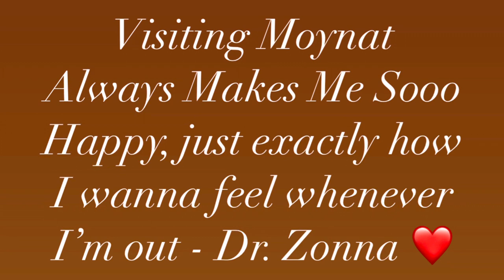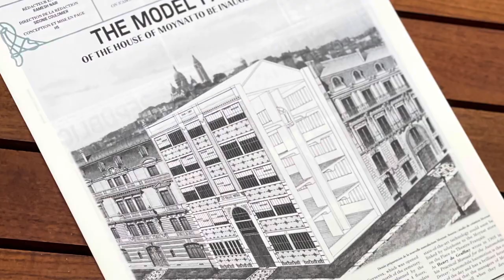Moynat Icon Bags by Nicholas Knightly • Little Suitcase , Vanity Box & Wheel BB Details & Prices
Moynat Icon Bags by Nicholas Knightly • Little Suitcase , Vanity Box & Wheel BB and more Details & Prices

Hi my loves , my name is Zonna I share videos about fashion how tos , shopping for clothes , shoes  and especially handbags . I also share some of my awesome life experiences such as eating out in my favorite restaurants taking my handbags with me and traveling around the world . There will be more to come . I hope you  keep watching my videos . I really appreciate your time . I am very thrilled and feeling blessed . I love the good life and fashion especially designer handbags. So if you have the same interest stay tuned, share, like and subscribe remember to hit the notification bell so you can be informed whenever I upload new videos 🔔 I love you !

Please also watch these videos :

 MY 2020 PARIS DESIGNER LUX UNBOXING AND HAUL

1. PARIS 20 CHANEL FLAGSHIP BEST CLASSIC UNBOXING | CHANEL JUMBO BLACK BAG NEWEST CAMELLIA SLG , SHOES & BROOCH

CHANEL 19 RUE CAMBON PARIS FLAGSHIP UNBOXING BEST CLASSIC DOUBLE FLAP BLACK JUMBO IN CAVIAR GOLD ‘20

CHANEL PARIS 2020 NEWEST BROOCH ! MOST POPULAR , BEAUTIFUL , CLASSIC , STUNNING  & VERSATILE !

CHANEL PARIS CAMELLIA 20 TRIPLE UNBOXING | MOST POPULAR  CLASSIC DURABLE CARD HOLDERS SLG

CHANEL PARIS NEWEST TRIPLE SHOES UNBOXING 2020 MOST POPULAR, BEAUTIFUL , CLASSIC , STUNNING  & VERSATILE !

FAILED! HERMES PARIS KELLY & BIRKIN STORY TELLING & UNBOXING NEWEST HERMES SCARF & SHOES 2020

PARIS HERMES NEWEST KELLY SCARF & LEGEND IN EPSOM UNBOXING 2020 ICONIC MUST HAVES

PARIS GIVENCHY MOST POPULAR CLASSIC & TRENDY ANTIGONA MINI BLACK MOC CROC UNBOXING 2020

PARIS GUCCI BEST VALUE SCARF UNBOXING 2020 | MOST POPULAR , CLASSIC , STUNNING | MUST HAVE !

PARIS 2020 LONG CHAMP HUGE TOTE UNBOXING | MOST POPULAR BACKPACK | HOW BIG ARE THEY? MUST HAVES?!

$131 GIVENCHY MINI BAG RATED 5 STAR ⭐️ UNBOXING | WHY I ONLY PAID? FULL FEATURES | HOW TO WEAR, VLOG SHOP WITH ME

GIVENCHY ARIANA GRANDE EDEN MINI UNBOXING | MOST ICONIC CLASSIC VALENTINES GIFT 2020

CHRISTIAN LOUBOUTIN 2020 Unboxing! First Impression & Why?

DIOR & MAX MARA PARIS UNBOXING! SO EXPENSIVE BUT SO WORTH IT!  2020 BLACK COAT / EARRING

MOYNAT PARIS UNBOXING | VLOGS | WHY ?! EXPERIENCE, REVIEWS & STORIES

CHANEL DOUBLE UNBOXING : RECTANGULAR MINI BLACK LAMBSKIN GHW + MOST POPULAR CHANEL SLG 2020 VLOG

MASSIVE PARIS HAUL & UNBOXING | CHANEL | HERMES | DIOR | GIVENCHY | MAXMARA | GUCCI |
MOYNAT | FLP | LONG CHAMP | CHRISTIAN LOUBOUTIN | CHRISTIAN DIOR 2020

Louis Vuitton OnTheGo Giant Reverse Monogram Unboxing Haul | Chanel Review | Luxury Bag Shopping

Louis Vuitton Speedy 30 Bandouliere Giant Reverse Monogram Unboxing Haul | Review | Mod Shots

LV Card holder unboxing

How to buy brand New Pochette Métis from Louis Vuitton
Fashion House | 2019 Unboxing

Please Also support zonna luxury homes & dr.zonna my two other you tube channels . Thanks & See you there !

The items are bought with my own money. All opinions are my own . I share the links of some items I featured to help you find it easily on line if you are interested to purchase them. Thank you so much for Your support of my channel! Zonna